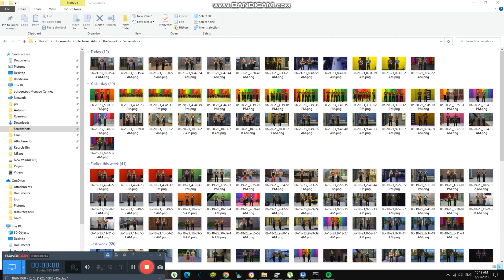Updating the Mini Trees {5,310}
Today we are updating about Mini Trees and they still alright and little dying